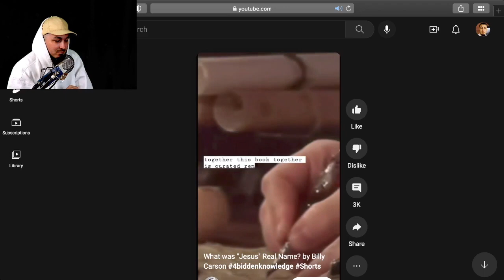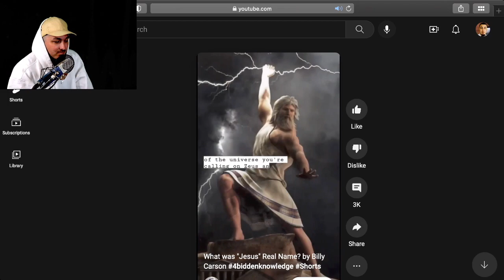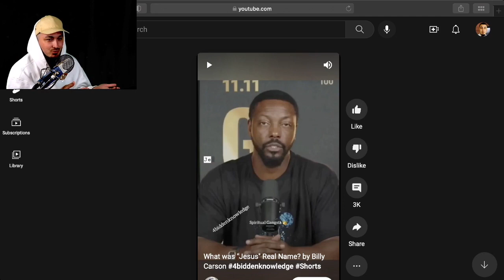My Video Review | What Was Jesus "Real" Name | Billy Carson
Billy Carson has made the claim that Jesus is not the proper name for the Messiah. He says the name Jesus comes from Iesus which means "hail Zeus," but this cannot be proven to be the definition. The letter J does not appear in the original language, but then why does the call Jerusalem "Jerusalem"? Jesus is the English translation of Iesus, which is the Greek name for Yeshua in Hebrew. If someone wants to use the Hebrew to the point where they condemn others who use a different language, then everything they read should be in Hebrew. Do you agree or disagree?